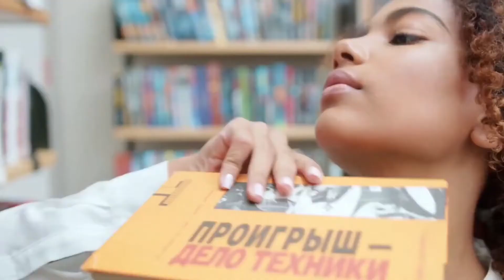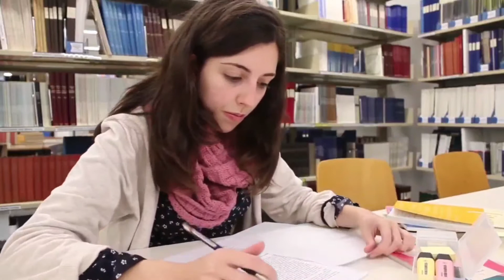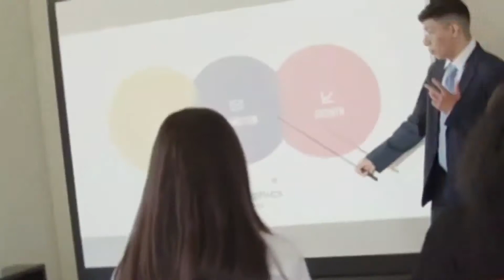Should You Go to College in 2022? | The Controversial Thought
Hi there, and welcome to The Improvement Journal! Should you go to college or not? This has become one of the most controversial topics of 2022! So in today's video, we will delve right into it to find out if it could be an option for you.